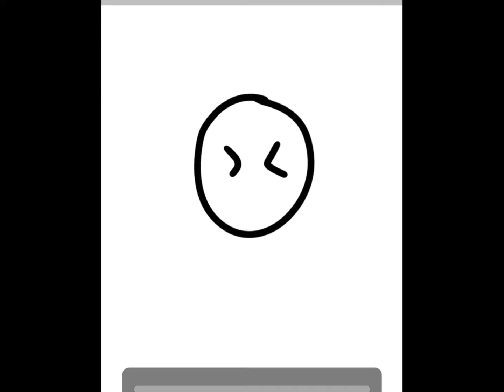SharkGirlTyFor139. Damn, it do look good for a 3 hour drawing- Also, Congrats!😊😊😊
Lol sorry took a long time to post to the part you have 142 👁👄👁💦